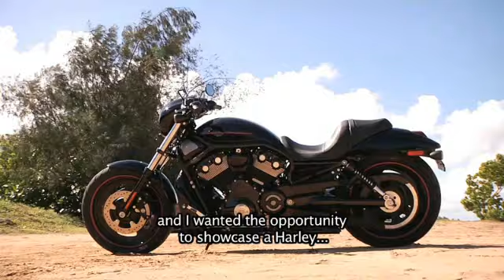Especial: Don Omar - Harley-Davidson USA.flv